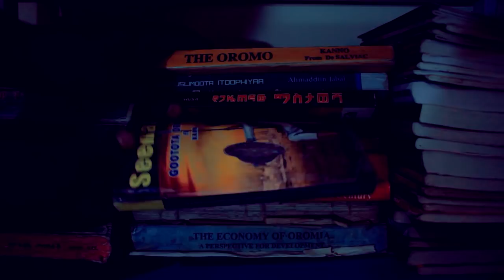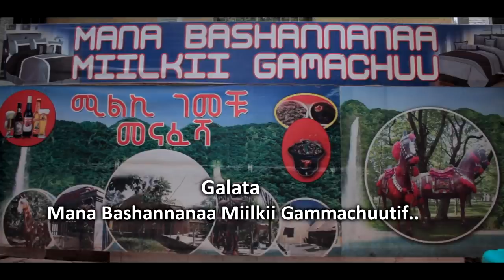Naanati Yoomi yoo Sii galeefan-New Ethiopian Oromo Music 2021 [Official Video]